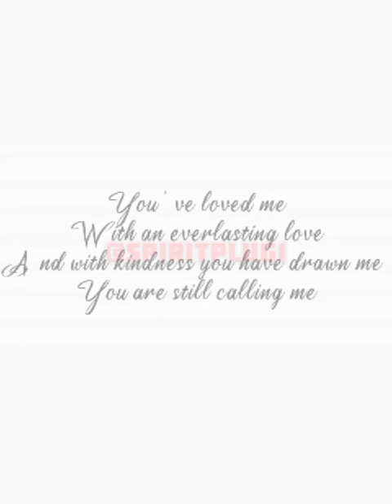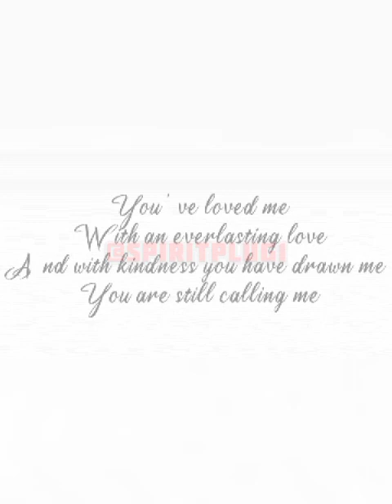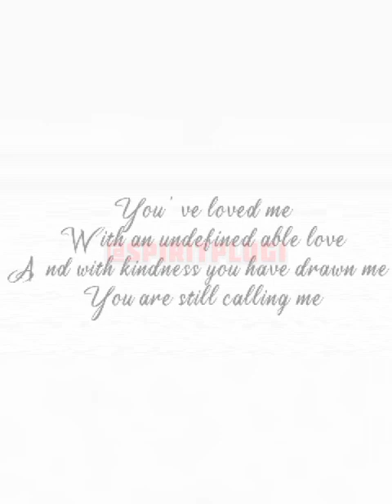FATHER CALLING ME// A.A EMMANUEL